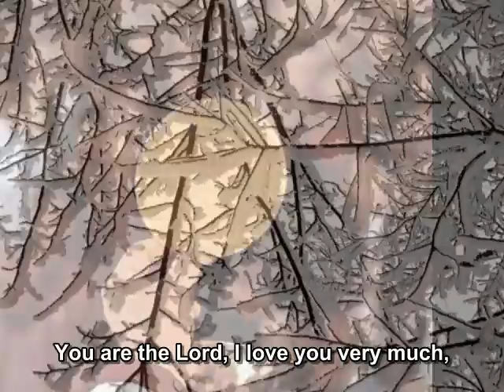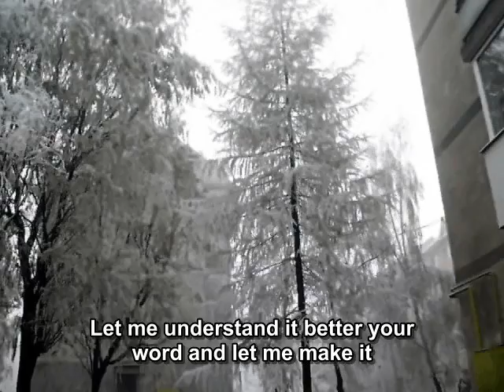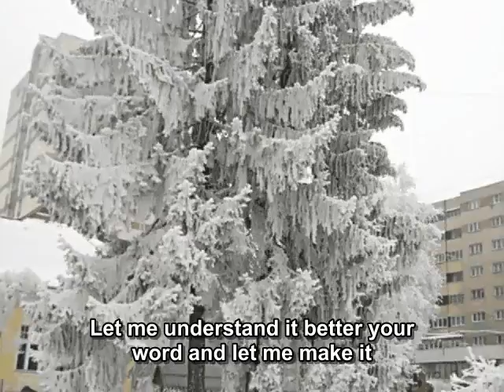Even more from You, my Lord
2009. jan. 1, worship video. And Happy New Year 2009!